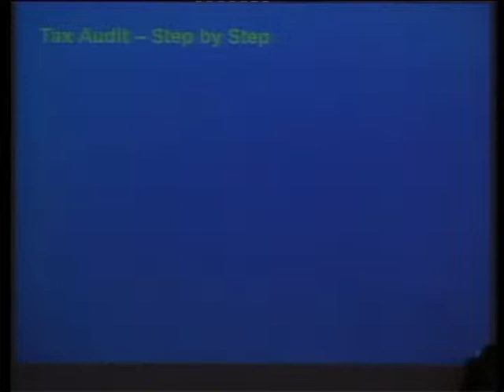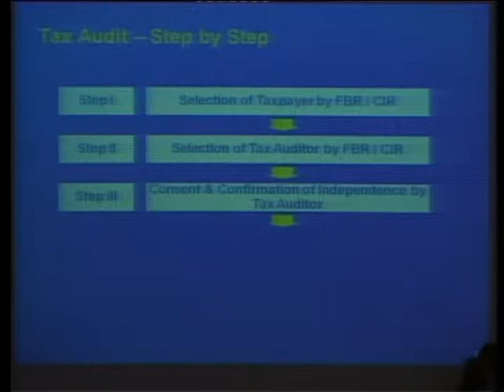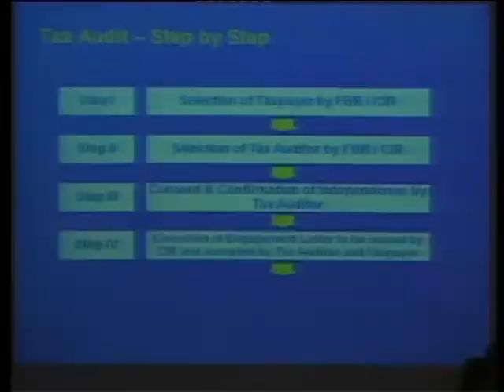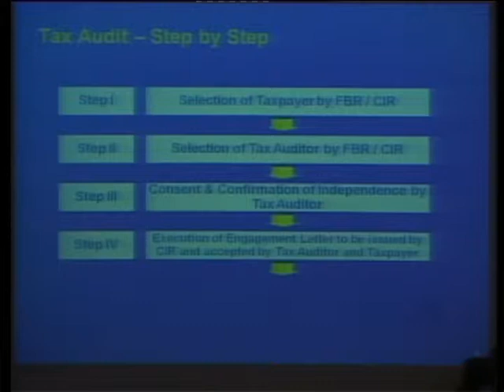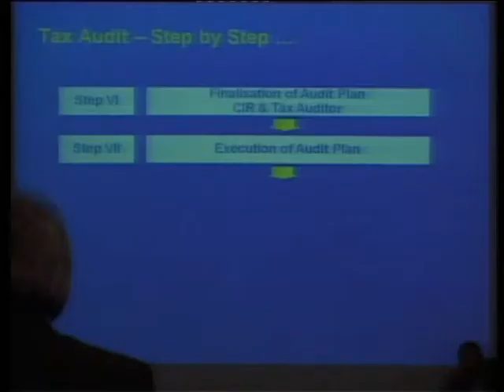SEMINAR ON TAX AUDIT FRAMEWORK- Part-3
Panelists
Syed Mohammad Shabbar Zaidi, Former President ICAP
Syed Asad Ali Shah, Former President ICAP
Mr. Abdul Qadir Memon, President Pakistan Tax Bar Association
Mr. SAQIB MASOOD ,Chairman Taxation Committee